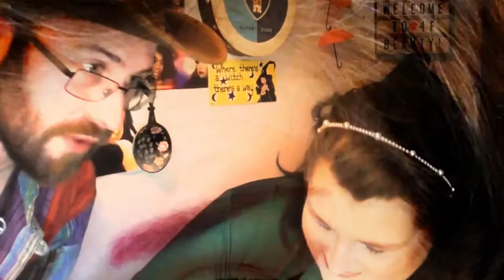First Impression + Tutorial | It's Freakin Bats | Shroud x Beaut Bean | ASMR Makeup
I actually filmed this a couple of weeks ago at the very start of my allergic reaction, it got so much worse from this point, to the extent that I had to stop taking one of the medications and have had to be using an antibiotic steroid cream on the rash to try and help to clear my skin.

Unfortunately it seems that at night I suffer from dermatillomania, where if the edges of the spots are rough or raised, I pick at them until they're smooth, which usually makes them bleed, prolonging the healing process.  Apparently this is linked to my anxiety but after tips from a couple of friends, I've found that aloe vera gel applied twice a day helps to soften the edges and also cool the skin so it doesn't itch as much.

Hopefully I'll be able to get back to filming in the next few days so that I can get back on track with uploads.  In the meantime, enjoy this one!

4F Beauty is aimed at ALL skill levels, from beginners to expert, so my films are longer as I take time to explain each stage. Please feel free to speed the film up if you are at a more expert level.